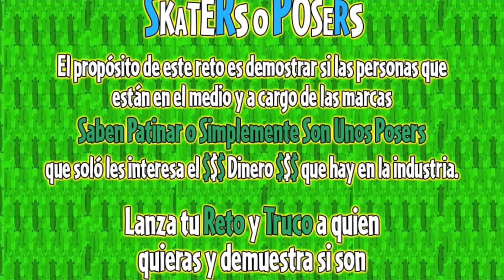Skater o poser - Bosque Verde